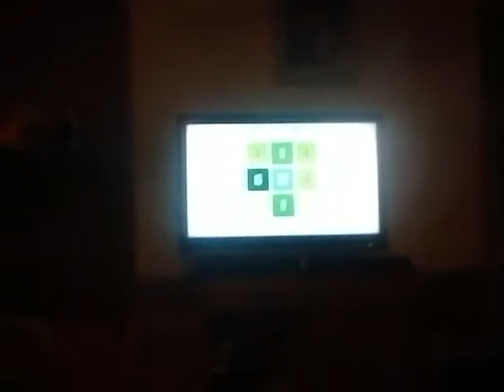Christian and Mason playing 2048